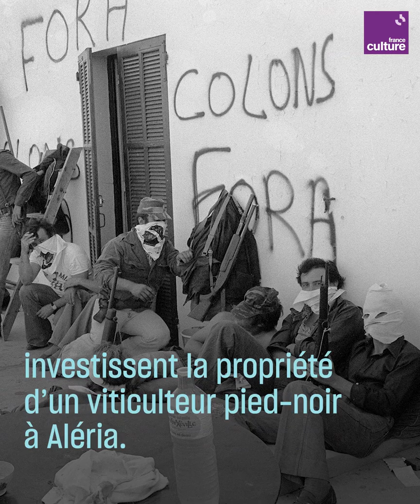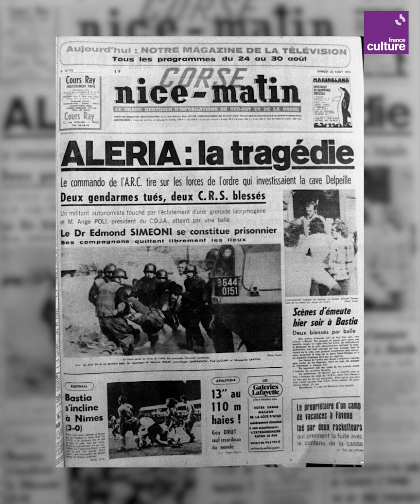Événements d'Aléria, de la fusillade à l'onde de choc en Corse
Le 21 août 1975, une poignée de militants nationalistes corses occupent une propriété à Aleria. Au bout de trois jours, les gendarmes donnent l'assaut. Bilan : 2 morts et un blessé grave.